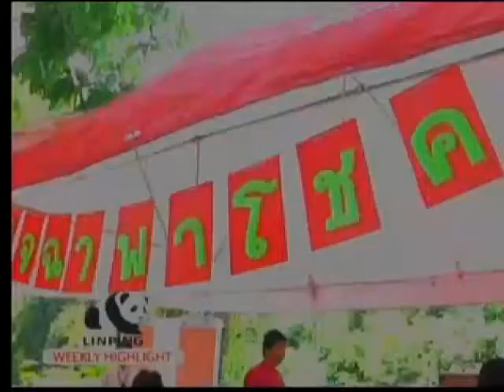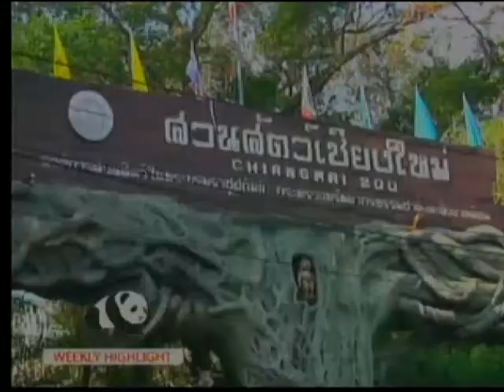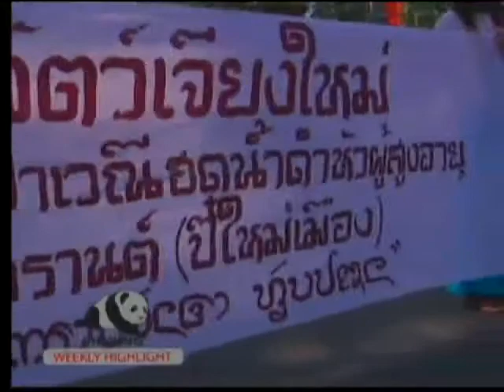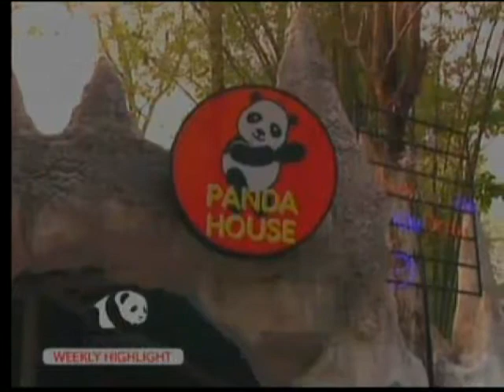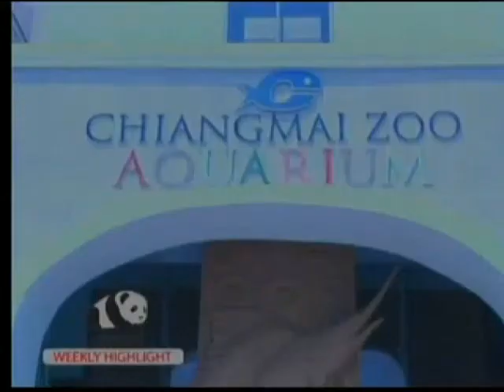PANDA LinPing-Hilight 15.4.12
PANDA LinPing at ChiangMai Zoo,Thailand